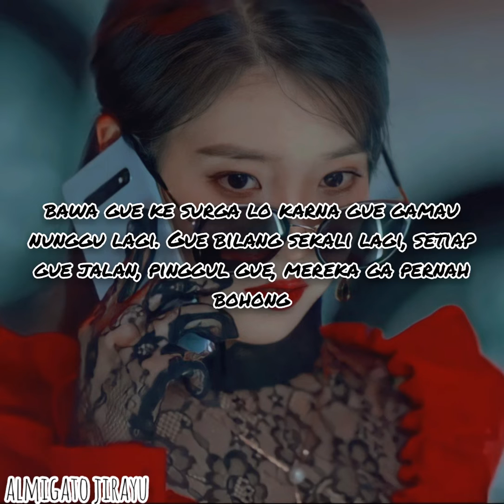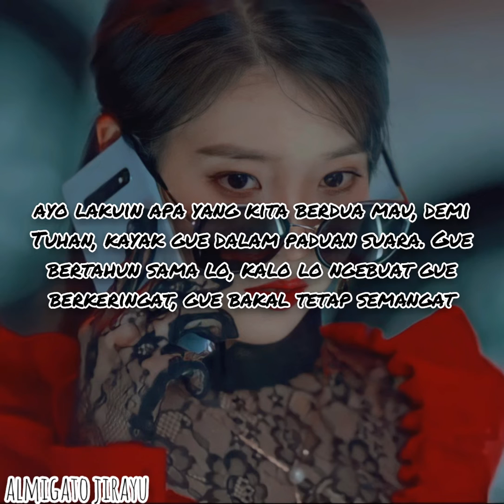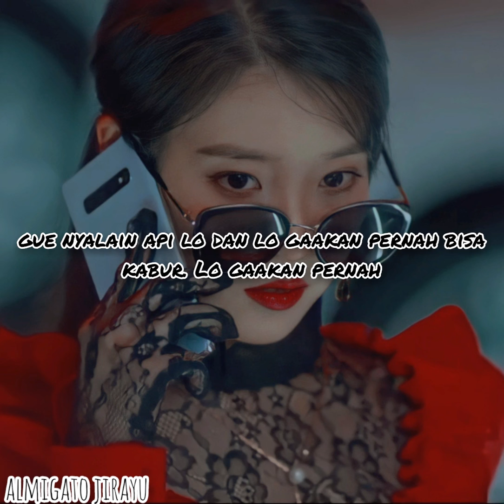Bet You Wanna - Blackpink x Cardi B (indo lirik)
[Lyrics]

BLACKPINK
Cardi

I'll meet you with my bags at the door

(Ah I'm gon' make you go blind
Every time I walk my hips, they don't lie)

Take me to your paradise
'Cause I don't wanna wait anymore

(Ah, I'll say it one more time

You wanna touch, wanna touch
Of course you wanna
You wanna run with my love
I know you wanna
From the club to the tub
You said you wanna
Give me an all night hug, I bet you wanna

I bet you wanna
I bet you
I bet you
I bet you wanna, I bet you wanna, I bet you wanna

Something 'bout me's takin' you higher
And you ain't ever gonna come down
(You ain't ever, you ain't ever)

I'm lighting your fire
And it ain't ever gonna go out
(It ain't ever, it ain't ever)

Take the car keys
Drive me crazy
Cardi a good catch
But you gotta chase me
Grab my waist line, but don't ever waste me
Turn on, please me, but don't ever play me
You can't replace me
Time to shine, I bust down the AP
The stakes is higher
Let's do what we both desire
On God like I'm in the choir
I bet you if you make me sweat, I'll still be on fire

I bet you
I bet you

And it ain't never gonna go out

Better bet higher
Wanna look down
Up in the sky, ahh
(Higher, higher, higher, higher, high
Boy, better take it up so damn high)

Lookin' so thick
Make you desire
I'm a whole bit
Keep you up higher

Something 'bout me's taking you higher

Bet you wanna love this, ahhh